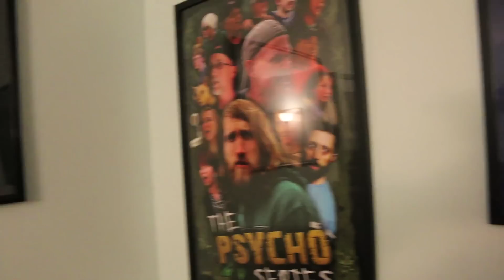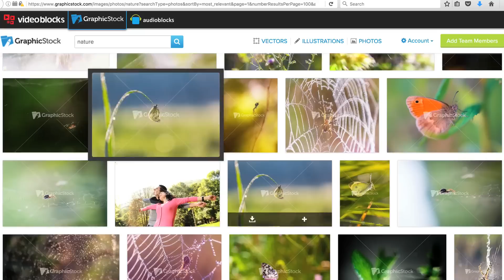10 Years on Youtube...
I talk about my experiences with Youtube and creating videos over the last 10 years. $50 Off GraphicStock Membership